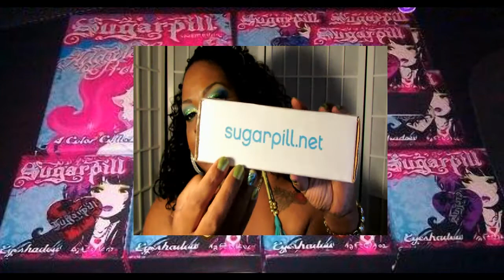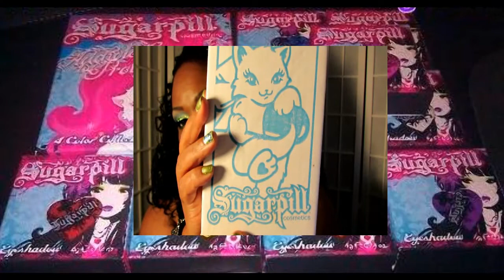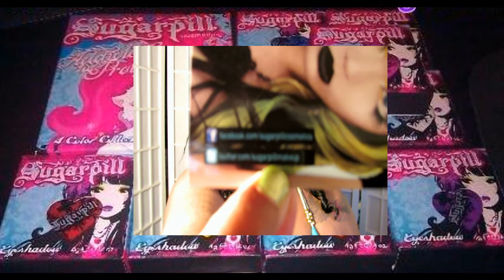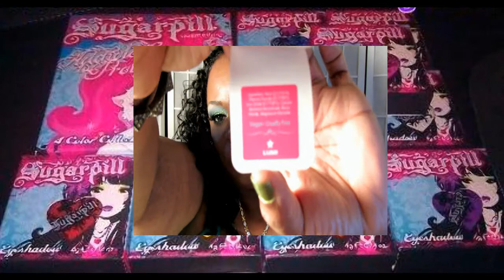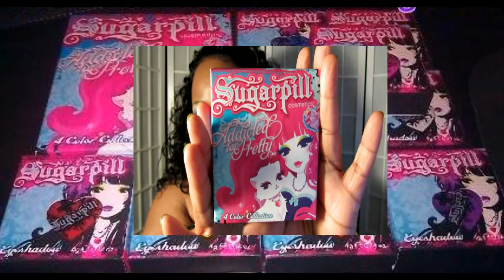SugarPill Haul Featuring **NEW HeartBreaker P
Click the Annotation for a tutorial on this look